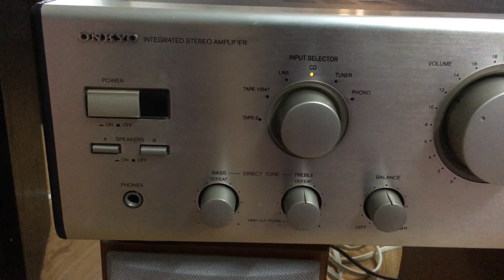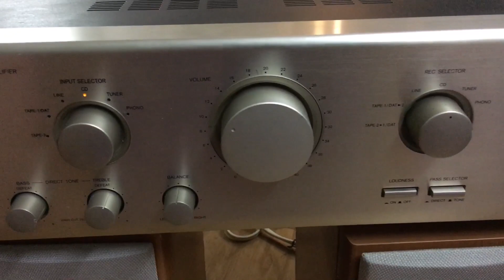Đáng đồng tiền bát gạo: Onkyo 915r ghép loa đức Heco: 0941.891.914